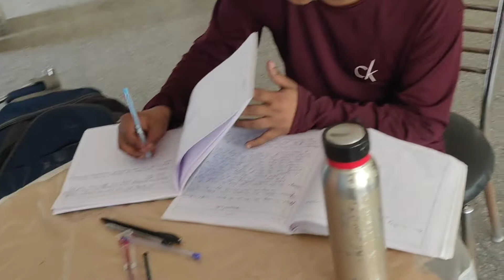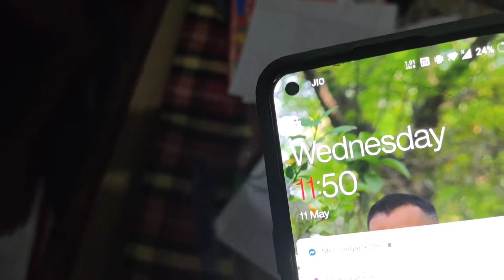exam se pareshan 😂 pharmacy practical start 6sem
Exam se pareshan Ho Gaye
 pharmacy 6 sem practical get start